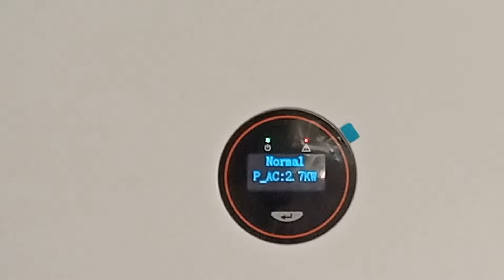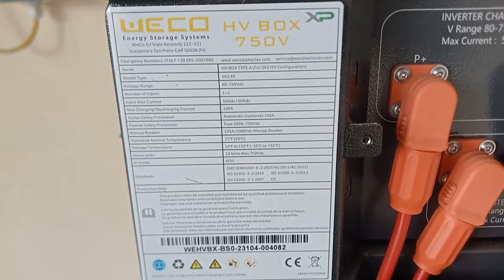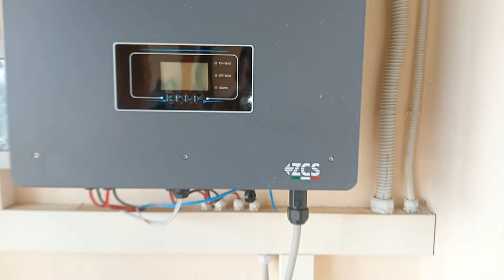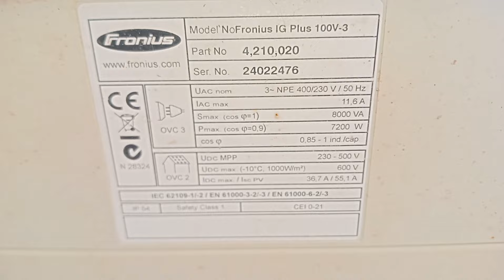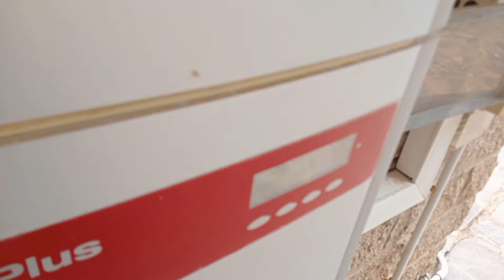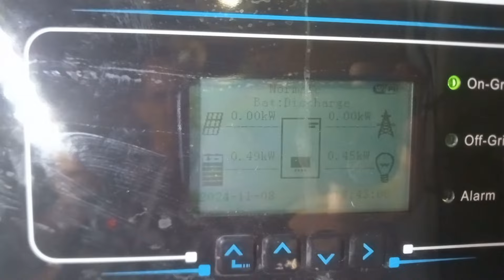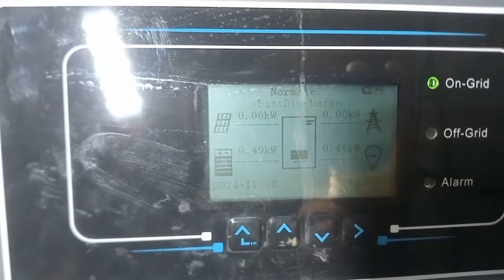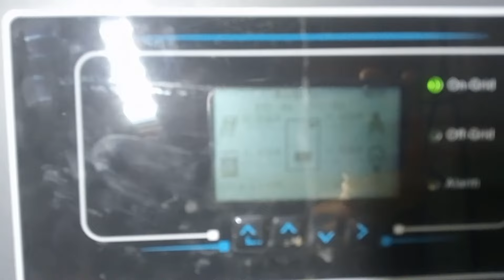Fotovoltaico: quattro chiacchiere